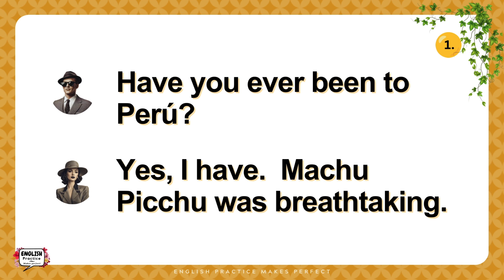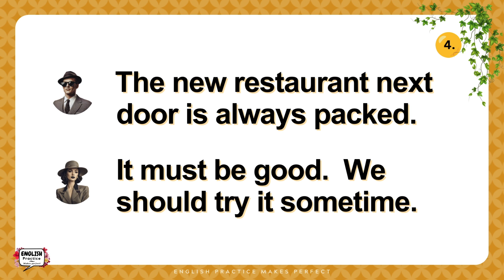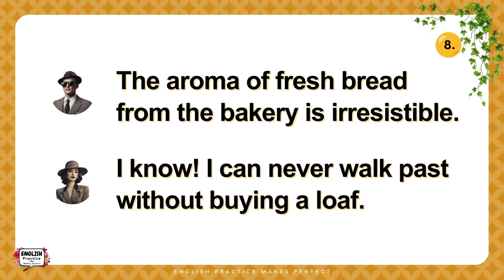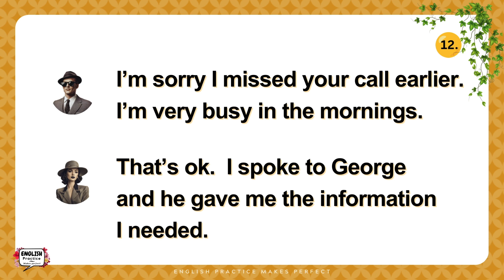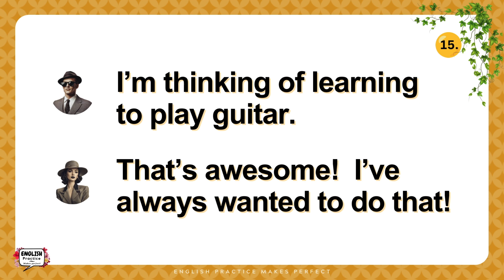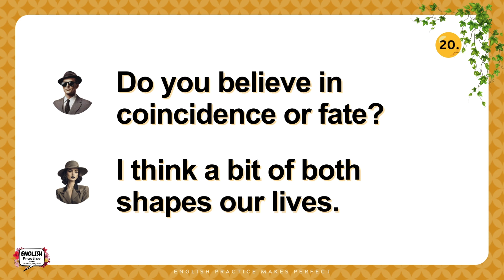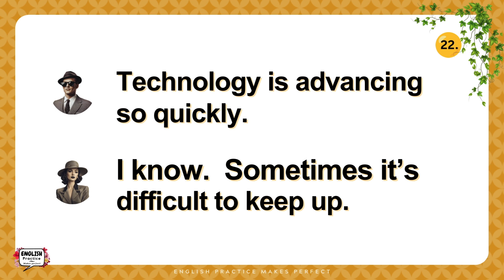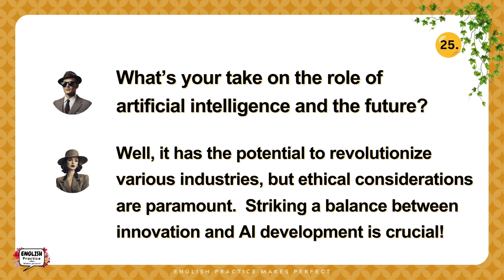English Speaking Practice - English Conversation Practice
English speaking practice.  Improve your English conversation!

English Practice Makes Perfect
-Lynda